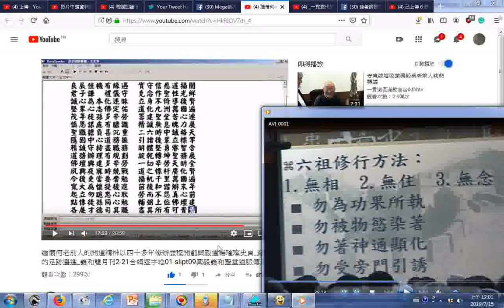瀏覽 緬懷何老前人的開道精神以四十多年修辦歷程開創興毅道場璀璨史頁 踏著聖哲的足跡邁進 義和雙月刊2 21合輯逐字唸01 slipt09興毅義和聖堂道脈傳承歷史+禪宗六祖修行方法無念、無住、無相